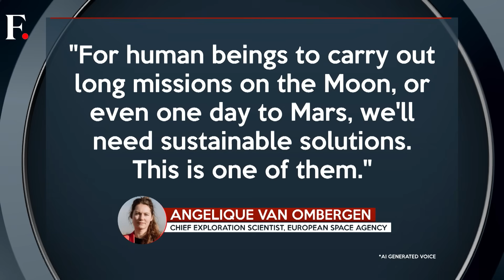European Scientists Turn Air into Food for Moon and Mars Missions | Firstpost America | N18G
The European Space Agency (ESA) is developing a revolutionary way to feed astronauts on future Moon and Mars missions — by making food from thin air. Through its HOBI-WAN project, ESA is testing Solein, a powdered protein created by a Finnish startup using microbes, air and electricity. Instead of relying on ammonia like on Earth, the space version will use urea, an organic compound found in urine, as a nitrogen source. The experiment aims to produce sustainable, nutrient-rich food in microgravity, reducing dependence on Earth-based supplies. If successful, Solein could become a staple protein for astronauts by 2035 — marking a new era in space nutrition.

ESA Space Food Innovation | European Space Agency Develops Protein From Air | HOBI WAN Project Tests Solein | Sustainable Astronaut Nutrition | Moon And Mars Mission Food | Solein Protein From Microbes Air And Electricity | ESA Space Nutrition Breakthrough | Urea Based Space Food Production | Future Of Space Travel Nutrition | ESA Astronaut Food 2035 | Firstpost America | Eric Ham | War | Geopolitics | Global Economy | Firstpost | World News | Latest News | Global News | International News | Trending News